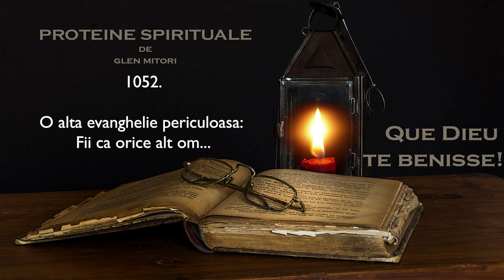NR. 1052 - O alta evanghelie periculoasa: Fii ca orice alt om... - pastor Glen Mitori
Proteine spirituale extrase de Glen Mitori din Biblie

O alta evanghelie periculoasa:
Fii ca orice alt om...
07 August 2023